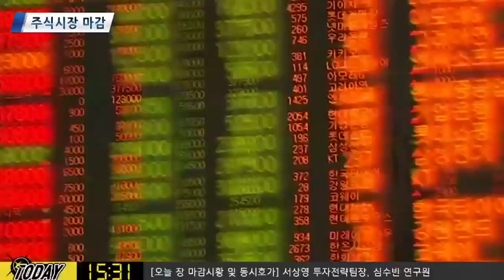​[주식] 서상영의 마감 투자전략 / 연준 정책 기대감 + 미중 무역협상 지속.. 내일 장 투자전략은? (19.08.28)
미국 시장은 장단기 금리 역전 현상이 지속돼 국채금리에 주목할 것으로 전망​
일부 시장에서는 국채금리가 일부 되돌림 현상이 나타날 수 있다고 예상
더불어 데일리 샌프란시스코 연은 총재와 매파 성향의 바킨 리치몬드 연은 총재의 발언 주목!

여전히 시장은 미중무역협상에 대한 기대감이 있는 상태
연준 정책에 대한 기대감 + 미중 무역협상 지속 등 투자심리 상태는 양호​